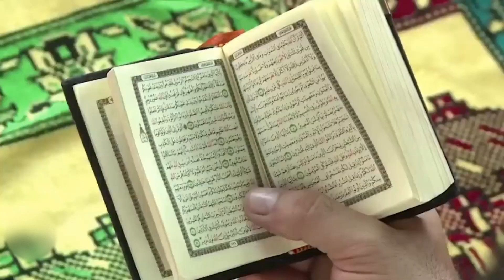NEWS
This channel gives you gospel events and Christian doctrines, and link you to your future life in eternity world.
Follow our Facebook page as Timotheo Lorenzo sunior and Timotheo the teacher